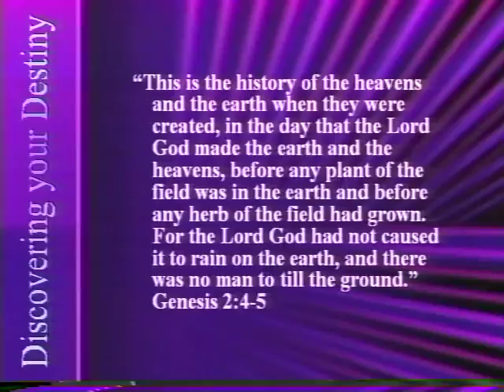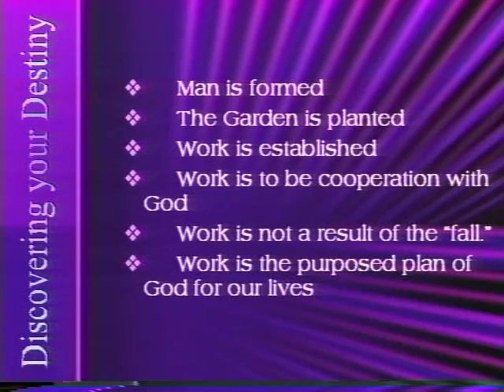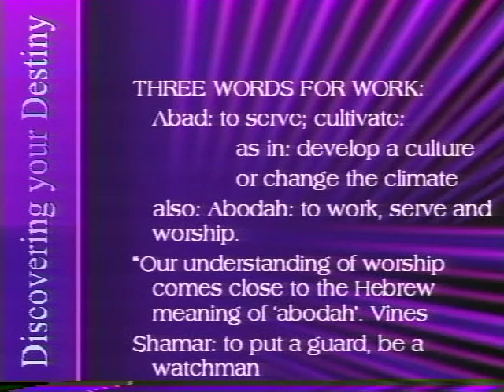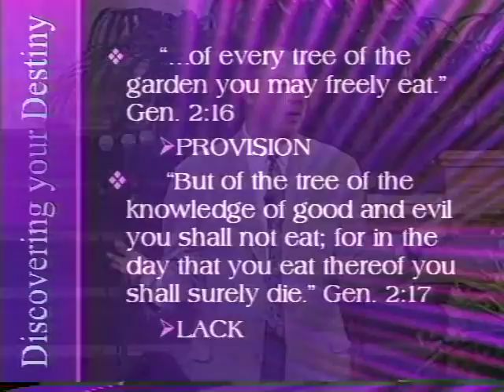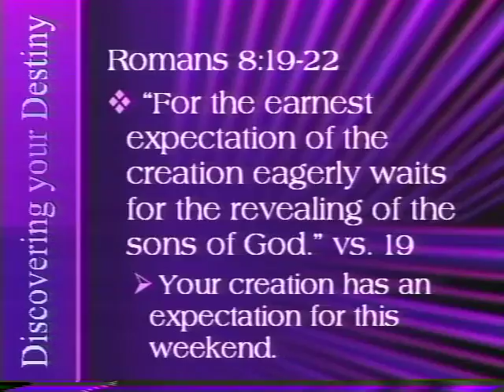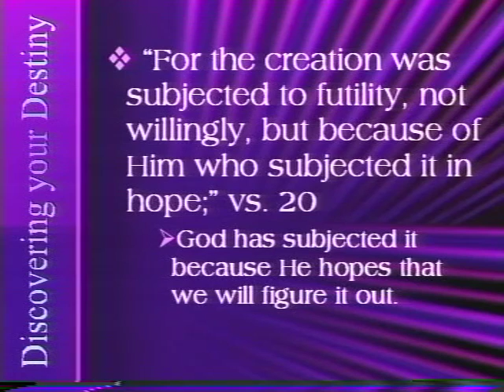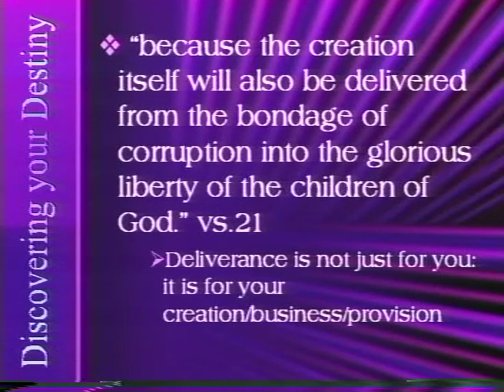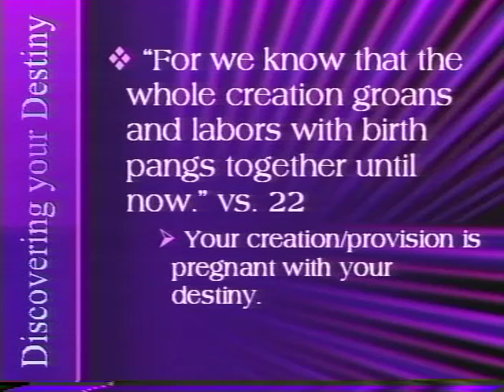Discovering Your Destiny Pt. 1 09-24-2003 Rich Marshall